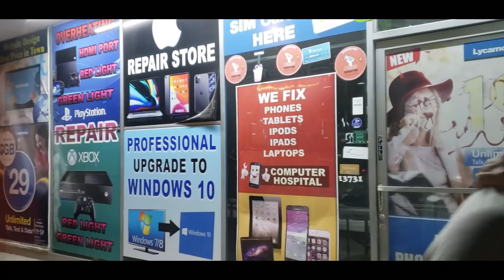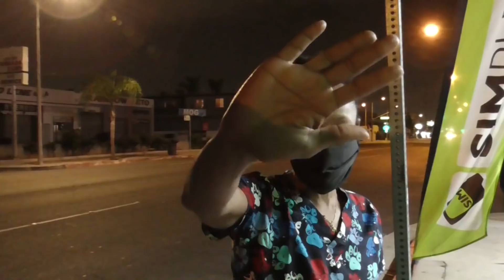Manbabies Intimidation Fail With Flashlight Tactics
Found manbaies Crying Over Public